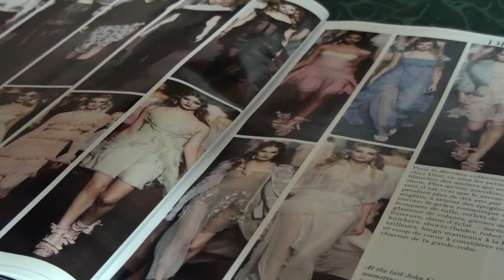CLASSICAL GUITAR, BASED ON ''O SOLE MIO''-JOHN BAKALIS-2012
Old Italian piece.